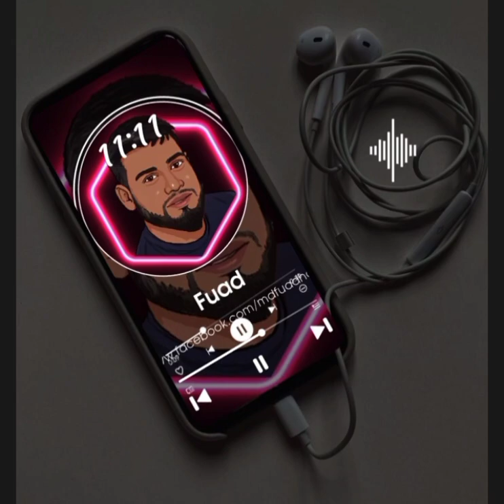Love The Music । Romantic । Study । Relaxing । Chill । F.H.P.